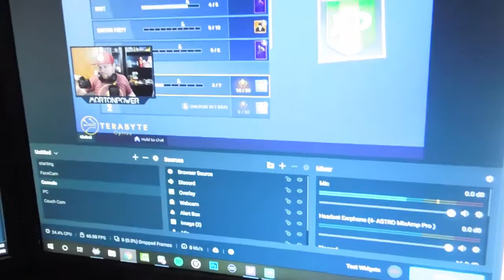Best Community Day Ever?!?!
Music Credits-

Artists: Tosak & Marian